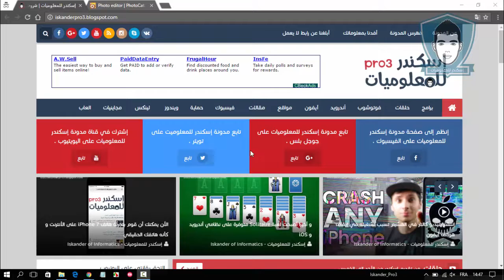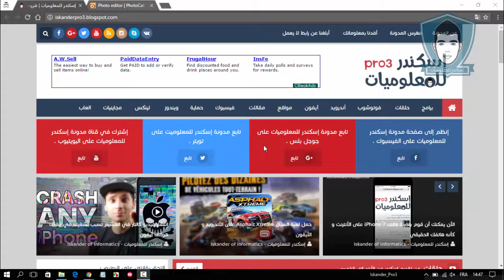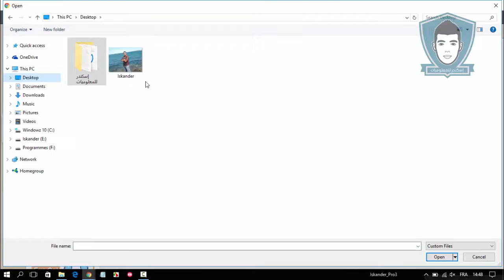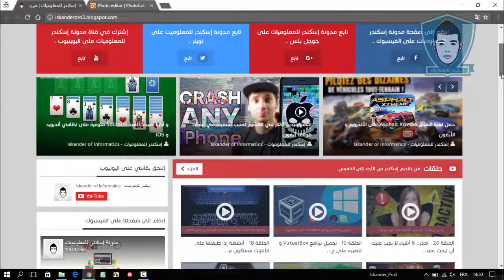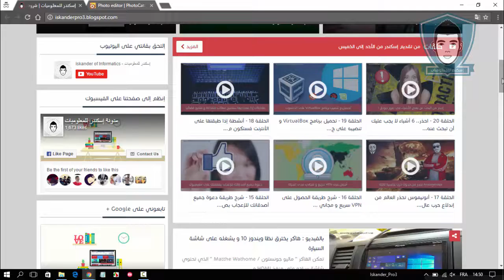الحلقة 22 - تبيض و تنعيم البشرة و جعل الصورة أكثر جمالا و تناسب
هناك الكثير من الأشخاص الذين يعانون من مشكل التعديل على صورهم بإحترافية و هذا لأنه لا يجيدون المل على برنامج تحرير الصور الشهير PhotoShop أو أنهم لا يستطعون تحميل و تثبيت برنامج الفوتوشوب على حواسيبهم .. لهذا السبب و هناك متابع لقناتي على الصيتوي سألني عن أفضل طريقة لتبيض الوجه و تنعيمه أحضرت لكم موقع حتى تكون الصورة جميلة و يمكنك مشاركتها مع أصدقائك .

  - إقرأ أيضا :
  - الحلقة 12 - شرح طريقة تثبيت و تفعيل برنامج PhotoShope CS6 .

  - تعلم إحتراف الفوتوشوب مع أفضل مقاطع الفيديو على اليوتيوب .